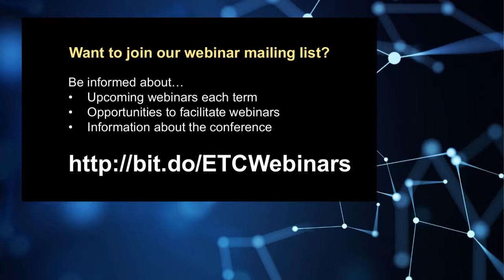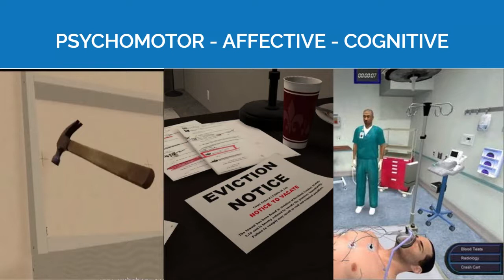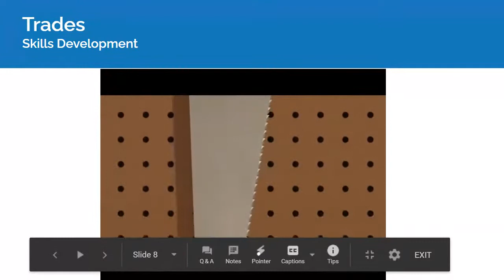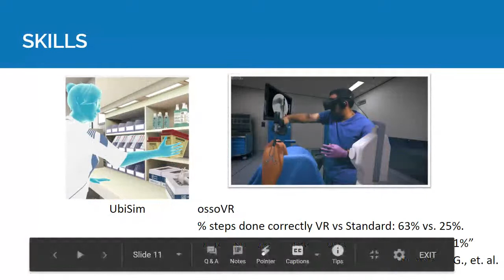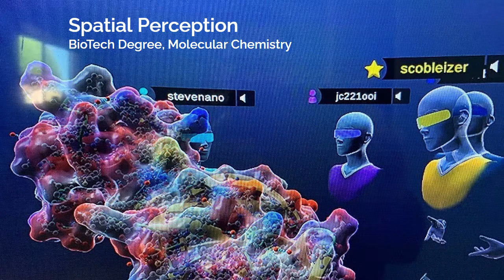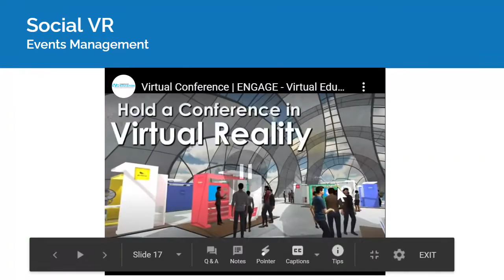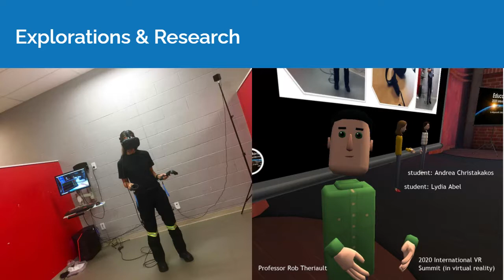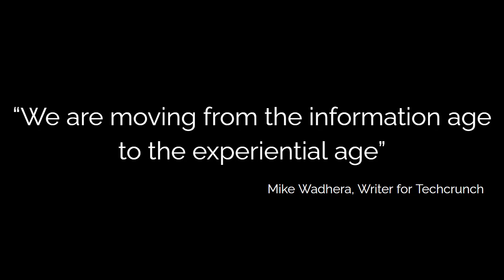Integrating Virtual Reality in Higher Education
ETC Virtual Lunch & Learn (Session 5.3 - November 12, 2020)
Video recording of Live Webinar

Immersive virtual reality (iVR) has tremendous potential for experiential learning in higher education. One of the challenges of remote teaching is providing context and hands-on learning. iVR may provide some solutions. Integrating iVR in higher education is not complex, but it requires funding, training and finding the right iVR experiences that can enhance learning and address what might otherwise be dangerous, impossible, impractical or expensive. Rob has integrated iVR for patient simulation, explored iVR for teaching empathy and has used social VR for synchronized online learning. Currently, Rob is the Immersive Technology Lead at Georgian College. He will share his lessons learned and how educators might start to explore iVR as a new medium for teaching and learning.

For more information about the Educational Technology Committee (ETC, please